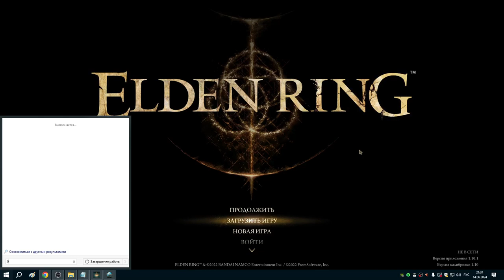5 Родерика, Берналл и Ди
5. Поговорил с Родерикой и Берналом, купил пеплы войны. Помог Александру. Встретил Ди. Убил Лодочника Тибия. Ди рассказал где портал к Гурранку. Убил ночного всадника.